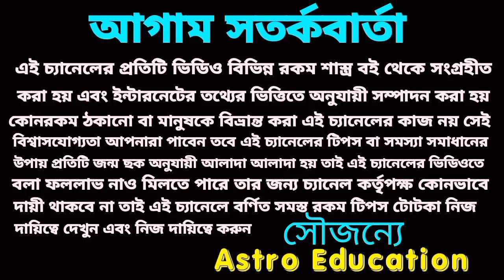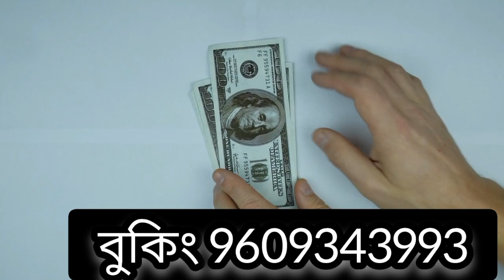16 May আজকের টার্গেট নাম্বার! আজকের মহাভাগ্য!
আজকের মহাভাগ্যে মহাপাপ্তি